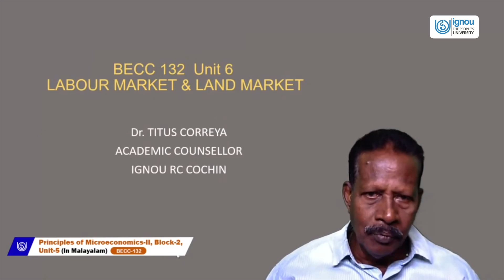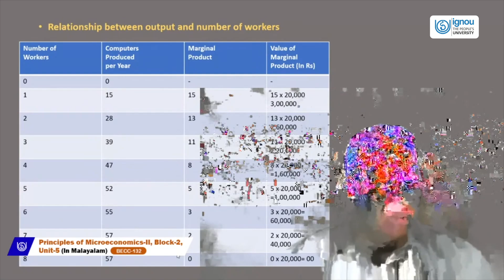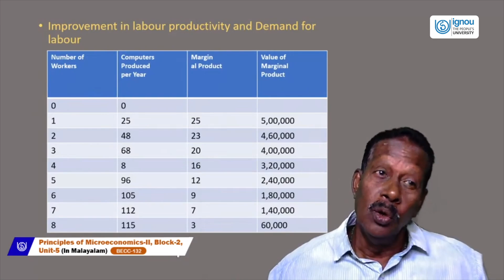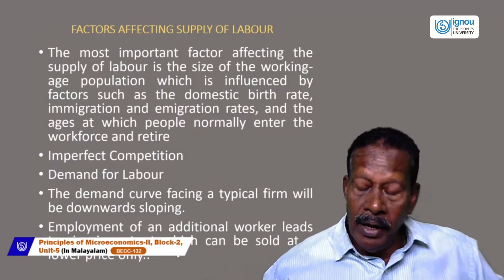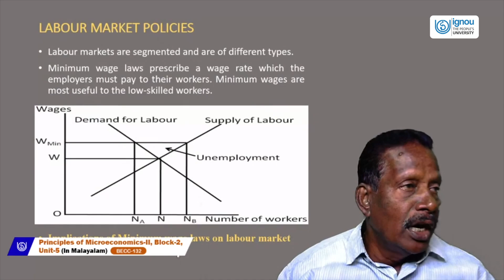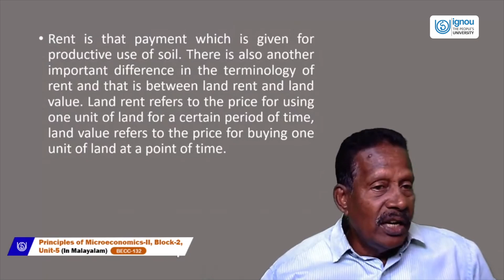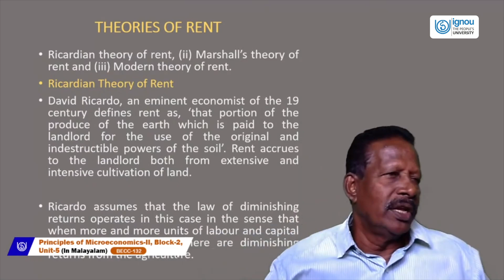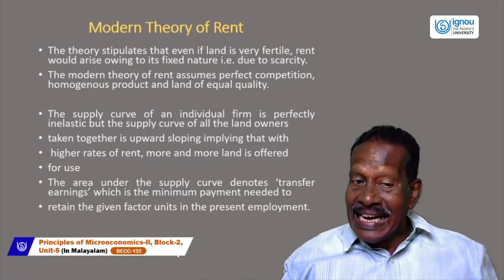PRINCIPLES OF MICROECONOMICS-II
BECC 132 (Malayalam)
DR. TITUS CORREYA
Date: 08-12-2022